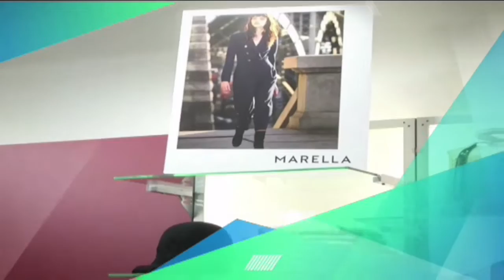60 NEWS DEL 15 GENNAIO 2019 | LE NOTIZIE DELLA SETTIMANA | IL VIDEO